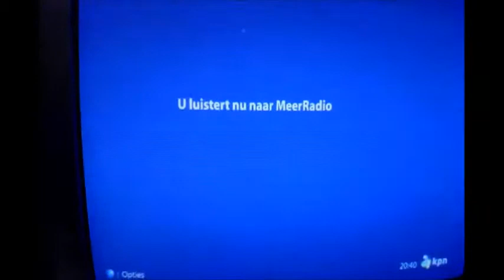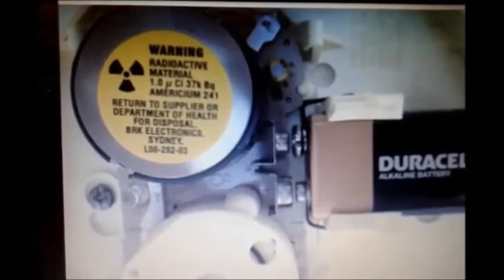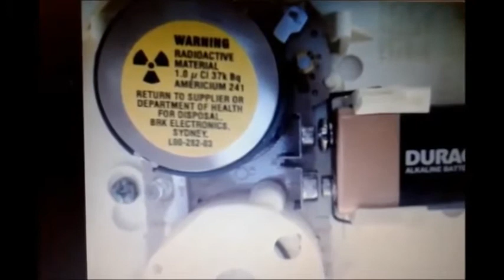Rookmelder - Brand mijn huis nu af ?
Is een rookmelder na 10 jaar niet meer goed ?
Zitten er nog radioactieve materialen in ?
Hier de test